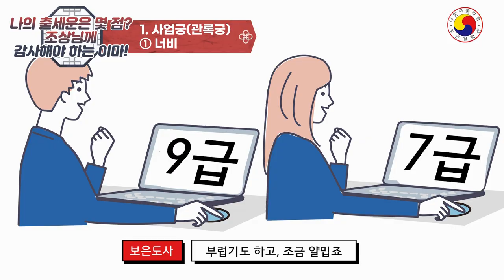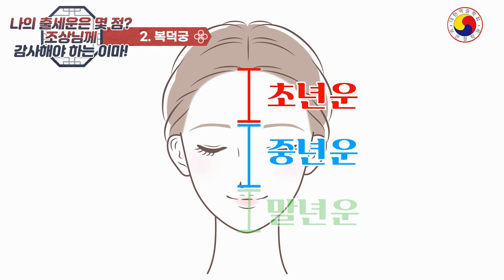[관상 보는법] 이마 하나로 보는 조상덕과 출세운,그리고 천금을 손에 쥐는 부자관상을 알 수 있다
이마 부위의 관록궁, 복덕궁이 좋으면 조상덕과 출세운이 좋아 천금을 손에 쥐는 관상이 됩니다
◎ 더 많은 내용의 관상은'보은도사 내이버 블로그'에서 보실 수 있습니다